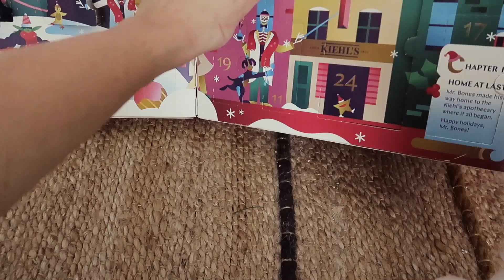🎄 Vlogu-i Ler #6: rutina de dimineata & Vocea Romaniei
Azi va povestesc putin despre rutina mea de dimineata, iar apoi ne uitam si comentam Vocea Romanieeei!

C O N T A C T:

@stefanateodoroiu pe Instagram

Aici veți găsi linkuri de afiliere (nimic extra de plătit pentru tine, un mic mititel micut comision pentru mine) și tot aici voi menționa dacă un videoclip este sponsorizat de un anume brand. Nu voi susține niciodată produse sau site-uri pe care nu le-am folosit și eu sau care nu îmi plac.